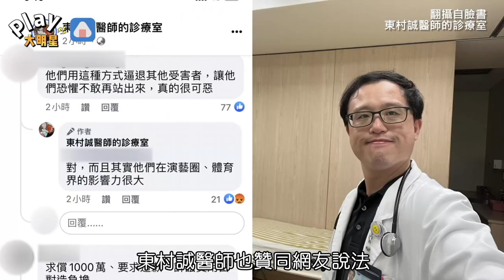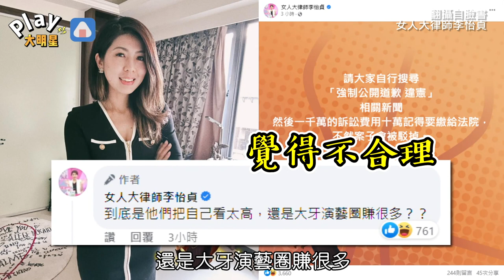陳建洲強硬喊告背後心機被公開！1要求遭指違憲大牙反擊「法院見」